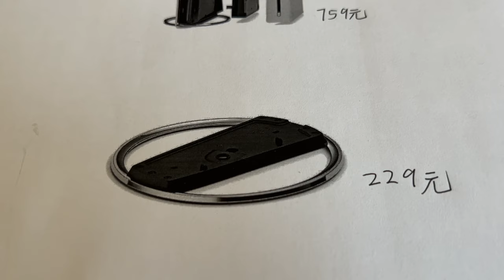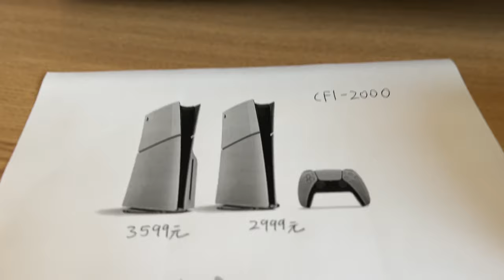索尼新款PS5国行官宣了，国行薄版Slim将于12月1日发售，2999元起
PS5新款3599，老款2999，你会选谁？